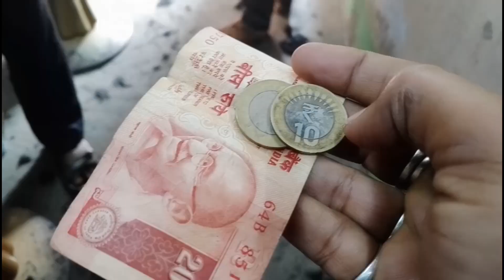40 rupees me JAWED HABIB jaisa hair cut | Hindi Vlog 🔥🔥🔥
Hindi Vlog 🔥🔥🔥